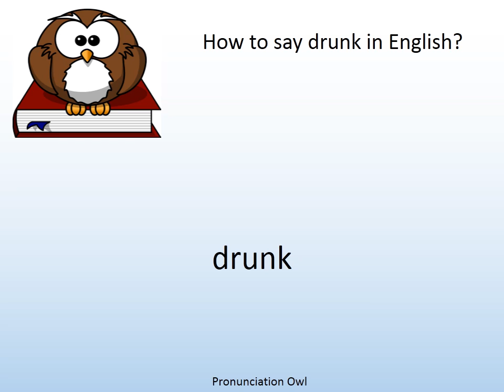How to say drunk in English? - Pronunciation Owl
How to say drunk in English? Learn the pronunciation of drunk!